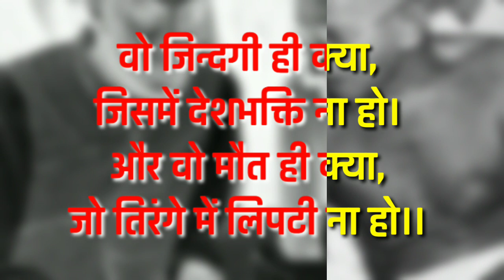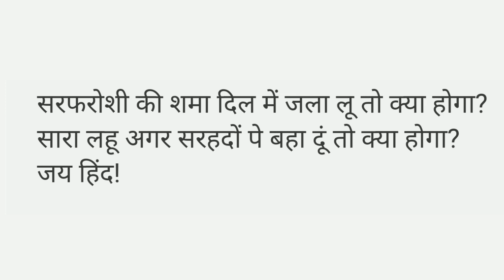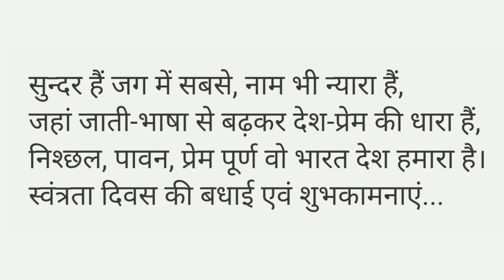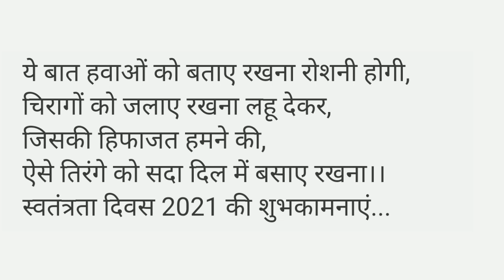15 अगस्त 2021 पर शायरी और मैसेज | 15 August shayri | 15 august status and message | Independence day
Happy independenceday-2021 wishes quotes speeches sms whatsappandfacebook status, independenceday 2021 wishes sms whatsappand facebook status